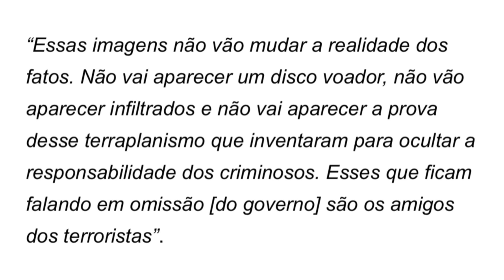SITUAÇÃO DE FLÁVIO DINO É CRÍTICA